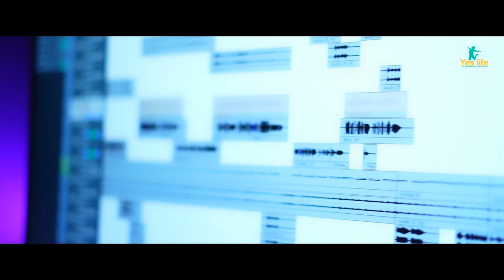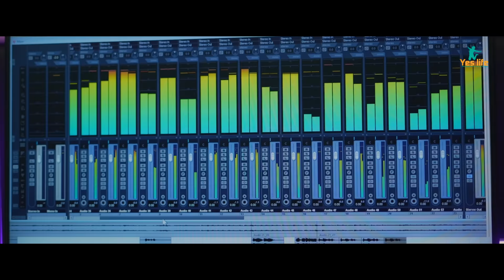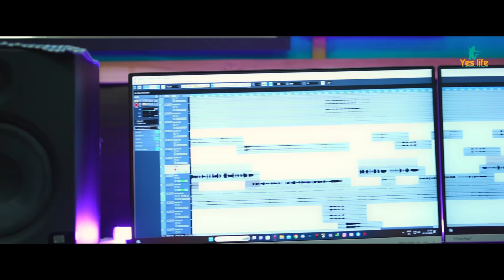New Odia Song | Chhati Re Piti Heuchi | Upasana Sahu | Omm Kumar | Sukumar D | Mayadhara Sahu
New Odia Song 2023 | Chhati Re Piti Heuchi |  Upasana Sahu | Omm Kumar | Sukumar D | Mayadhara Sahu

✔𝗦𝗶𝗻𝗴𝗲𝗿 : Omm Kumar & Upasana Sahu
✔𝗠𝘂𝘀𝗶𝗰 𝗗𝗶𝗿𝗲𝗰𝘁𝗲𝗿 : Sukumar D
✔𝗟𝘆𝗿𝗶𝗰𝘀 : Mayadhara Sahu
✔𝗗𝘂𝗯𝗯𝗶𝗻𝗴 & 𝗠𝗶𝘅𝗶𝗻𝗴 : S Music Studio
✔𝗣𝗿𝗼𝗱𝘂𝗰𝗲𝗿 :  Gobinda Chandra Sethi (Chandu Babu)
✔KeyBoard : Satya Ranjan Ram
✔Channel Head : TunTun Sahu
✔Special Thanks : Sanjeeb Dalai
✔Making & Edit : Sanju Mandi

𝗔𝗩𝗔𝗜𝗟𝗔𝗕𝗟𝗘 𝗢𝗡 :
*𝗝𝗶𝗼𝗦𝗮𝗮𝘃𝗻
* 𝗔𝗺𝗮𝘇𝗼𝗻
*𝗜𝗻𝘀𝘁𝗮𝗴𝗿𝗮𝗺 𝗥𝗲𝗲𝗹𝘀
*𝗙𝗮𝗰𝗲𝗯𝗼𝗼𝗸 𝗦𝗵𝗼𝗿𝘁 𝗩𝗶𝗱𝗲𝗼𝘀